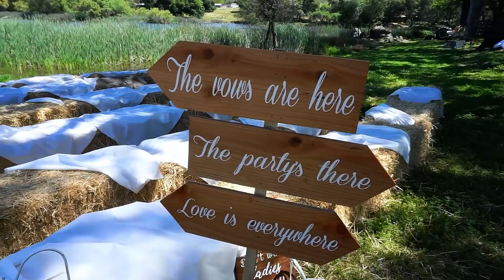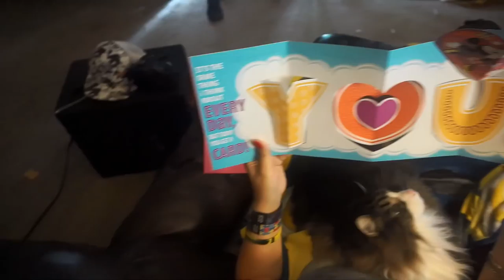Asissting Photoshoot at a Wedding and Mothersday